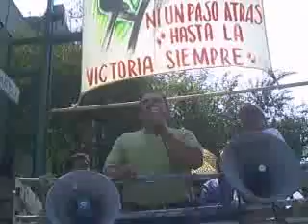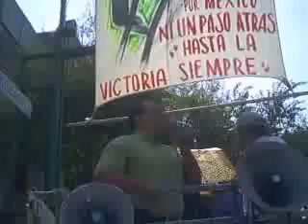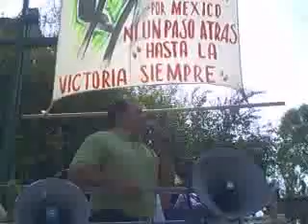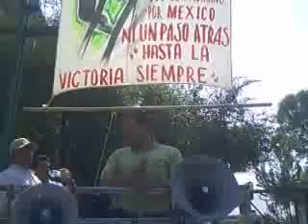SME Eduardo Bobbadilla SEGOB 26oct10.flv